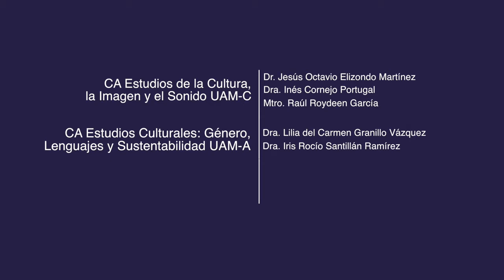Comunicación no sexista Uso de barras, guiones y arrobas